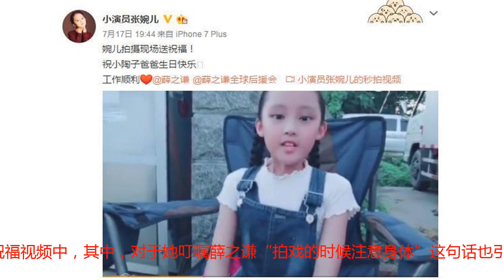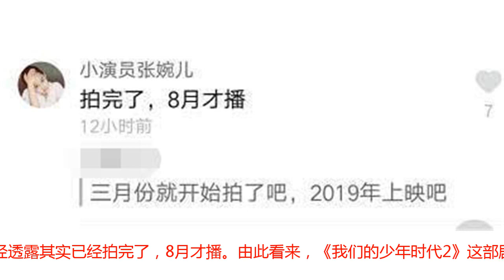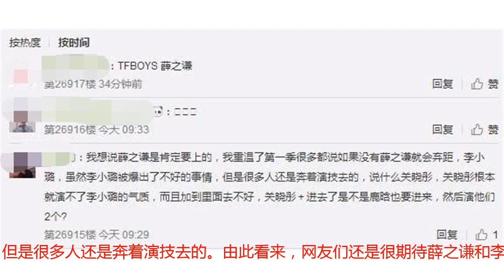《我们的少年时代2》将在8月开播？李小璐、薛之谦被期待回归！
昨日（7月17日）伴随薛之谦迎来35岁生日，曾在《我们的少年时代》中饰演他女儿果果的小演员张婉儿也在拍戏间隙录制了一小段祝福视频为他庆生。不得不说，自从张婉儿和薛之谦合作完之后，虽然已经过去1年多的时间，但是无论是薛之谦出新专辑还是有什么动态，婉儿都会第一时间以果果的口吻与他互动，可以说是一位很有心的萌娃了。而在这次张婉儿为薛之谦送出的祝福视频中，其中，对于她叮嘱薛之谦“拍戏的时候注意身体”这句话也引来不少网友关注，对此，有网友便留言表示：薛之谦现在几乎不怎么拍戏，婉儿会不会着急说错了？对此，有网友便回复到：不一定哦，万一是《我们的少年时代2》呢？相信很多人都知道在2017年《我们的少年时代》收官后，当时官微也很快晒出了《我们的少年时代2》的概念海报。所以也就不奇怪为什么网友会说薛之谦可能在拍摄《我们的少年时代2》这部剧了。话说，关于《我们的少年时代2》的进展，之前张婉儿在留言区与网友互动时她已经透露其实已经拍完了，8月才播。由此看来，《我们的少年时代2》这部剧应该是在2017年下半年就已经开始着手拍摄了。不过，让人感到尴尬的是这部剧在拍摄期间，剧中男女主薛之谦和李小璐也先后被曝出不好